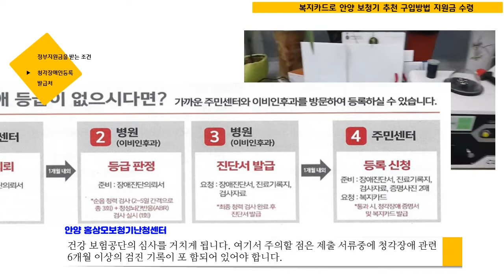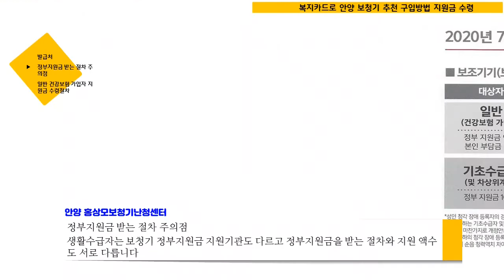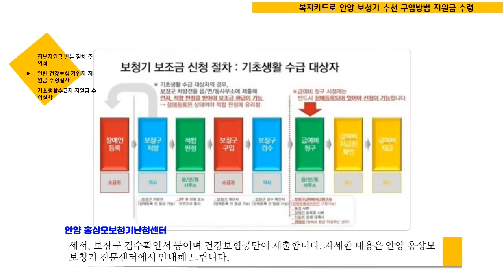복지카드로 안양 보청기 구입 및 지원금 수령 방법 추천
홍상모난청센터

정부지원금을받는 조건
안양에서 보청기 구입시 정부지원금을 받는 방법은 우선 청각장애인으로 등록이 되어있어야 합니다.

기초생활수급자는 안양시 외에도 각 지방자치단체에 따라 예산과 집행이 서로 다르기 때문에 시간이 많이 걸릴 수 있어서 주의가 필요합니다.

청각장애인등록, 발급처, 정부지원금받는 절차 주의점, 일반건강보험 가입자 지원금 수령절차, 기초생활수급자지원금 수령절차 등 확인하시기 바랍니다.